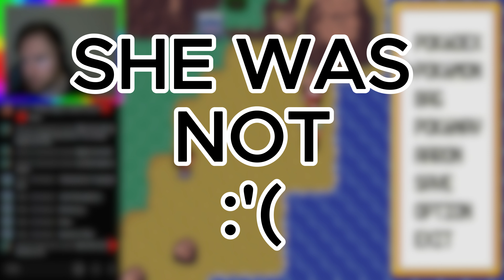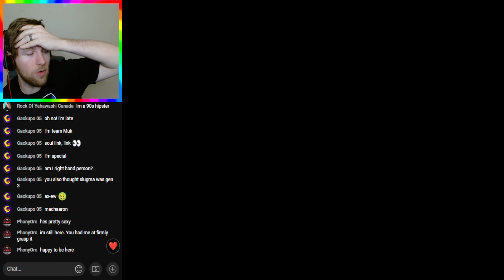Pokémon Emerald Kaizo spikes my Blood Pressure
We continue on our Journey through Pokémon Emerald Kaizo. All I can say is.. WISH ME LUCK!